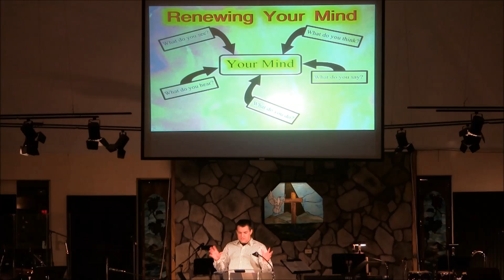December 18 2013 Joshua Kennedy The Exodus Saved for His Glory